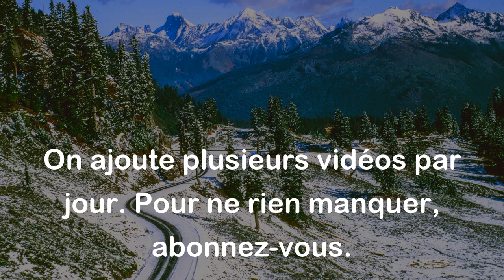Il faut gémir, mais en cadence. - Jules Renard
Cette citation signifie qu'il est important de pleurer et de se plaindre, mais de le faire de manière coordonnée et rythmée. Il est donc important de ne pas se laisser submerger par ses émotions et d'essayer de les exprimer d'une manière contrôlée et mesurée. En d'autres termes, il est important d'exprimer sa tristesse ou sa douleur, mais sans perdre sa raison ni son calme.